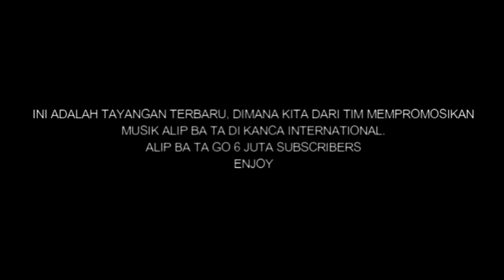Alip Ba Ta Reaction Terbaru ! Kembali Guncang Eropa Dengan Penampilang bersama Band Helloween